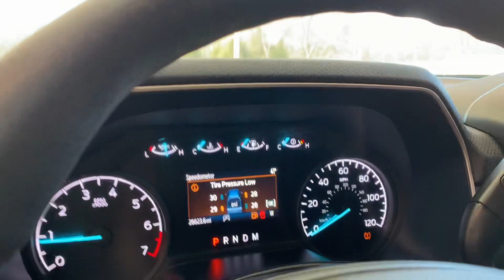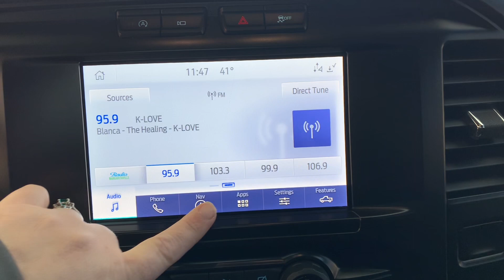U24155 2021 Ford F-150 XL